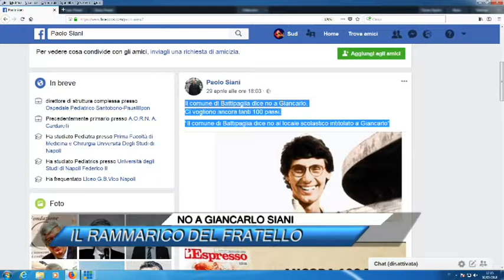NO A GIANCARLO SIANI, IL RAMMARICO DEL FRATELLO